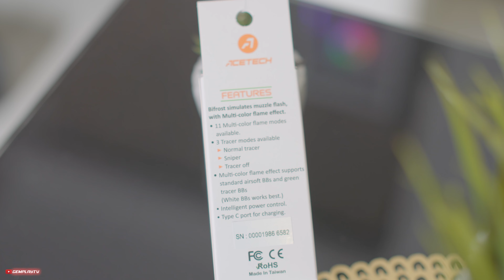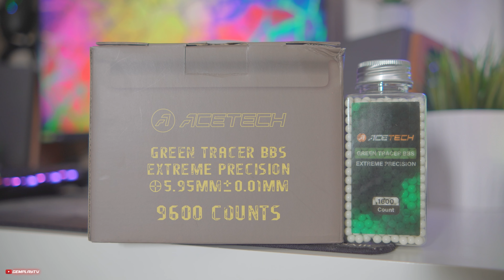Acetech Bifrost 🌈 Naświetlacz kulek z RGB do Airsoftu!?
Dość innowacyjny Tracer / Naświetlacz do kulek BB. Bifrost świeci 7 róznymi kolorami, a łącznie ma 11 trybów. Zdecydowanie ciekawy gadget i pewnie nie dla każdego. Zobaczmy jak się sprawdza. Oto Test.